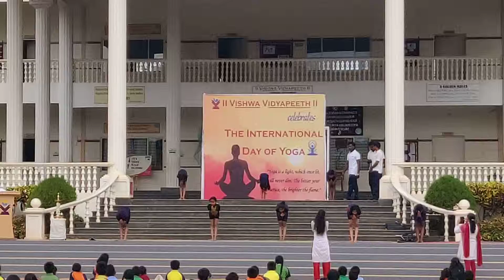Yoga Day 2019